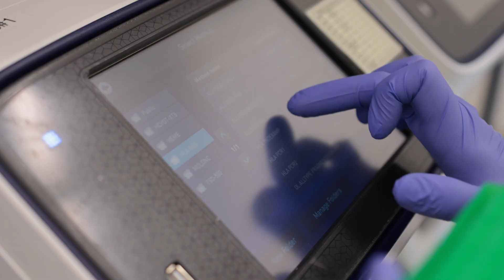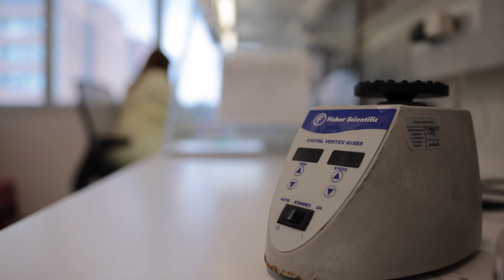My Job In A Minute: Medical Lab Scientist—Nebraska Medicine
Kaitlyn Bergmann knew at a very young age that she wanted to be a medical lab scientist. Her brother had an experience that peaked her curiosity about organ donation so much that she decided to make a career of it! Learn more about what a medical lab scientist does, why Kaitlyn loves it and how you can join our team.